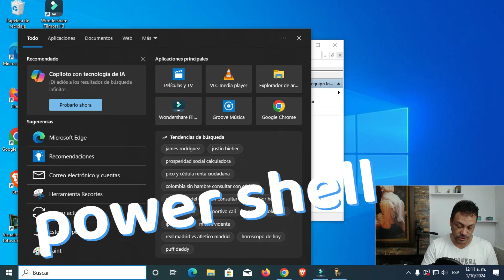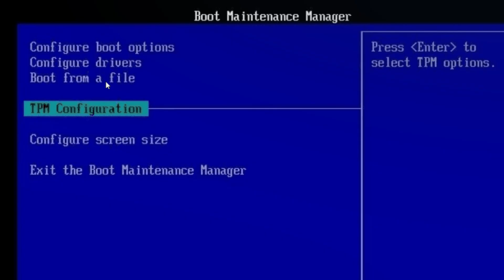📱 Como Activar TPM 2.0 En Windows 10 ✅ 2024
Para activar TPM 2.0 en Windows 10, sigue estos pasos:
Accede a la BIOS/UEFI:
Reinicia tu computadora y presiona la tecla correspondiente para entrar en la BIOS/UEFI. Las teclas más comunes son F2, F10, Del, o Esc, dependiendo del fabricante de tu placa base. Consulta el manual de tu dispositivo si no estás seguro.
Encuentra la opción de TPM:
Una vez en la BIOS/UEFI, busca una sección llamada "Security" (Seguridad), "Advanced" (Avanzado) o algo similar. La ubicación puede variar según el fabricante.
Busca una opción llamada "TPM", "TPM Security", "PTT" (Platform Trust Technology) o "Security Device Support".
Activa TPM:
Si la opción está deshabilitada, cámbiala a "Enabled" (Habilitado).
Asegúrate de que también esté activada la opción de "Secure Boot" si la ves.
Guarda y sal de la BIOS/UEFI:
Guarda los cambios y sal de la BIOS/UEFI. Normalmente, puedes hacerlo presionando F10 y luego seleccionando "Yes" (Sí).
Verifica en Windows:
Una vez que tu computadora se reinicie, abre el menú de inicio y escribe tpm.msc, luego presiona Enter.
En la ventana de "Administración de TPM", deberías ver que el estado del TPM es "TPM está listo para usar".
Si encuentras algún problema o no ves la opción de TPM en la BIOS, asegúrate de que tu hardware es compatible y que tu sistema operativo esté actualizado.

                                                      🔥 VIDEOS RELACIONADOS 🔥
                                           🌐CURSO DE COMPUTACIÓN DESDE CERO🌐

CHIP TPM 2.0 OBLIGATORIO en Windows 11: QUÉ ES
Cómo Habilitar TPM para Windows 11 ✅
Activar Habilitar TPM 2.0 Desde UEFI para Instalar Windows 11
Como activar TPM 2.0 en la BIOS de ASUS
Como activar la opción Trusted computing TPM 2.0 en la Bios
Cómo activar TPM 2.0 para instalar Windows 11

CAPÍTULOS
00:00 Activar TPM 2.0 Desde el botón de búsqueda de Windows forma 1 tpm.msc
00:27 Activar TPM 2.0 Desde el botón de búsqueda de Windows forma 2 power shell
00:44 get.tpm en power shell
00:59 entrar a la bios y en boot buscamos security boot y activamos TPM 2.0